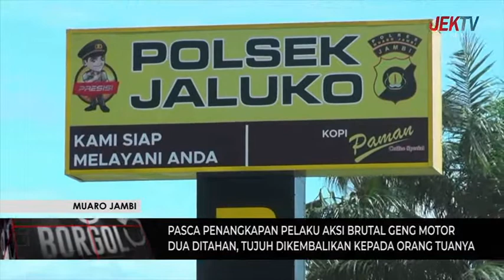DUA DITAHAN, TUJUH DIKEMBALIKAN KEPADA ORANG TUANYA